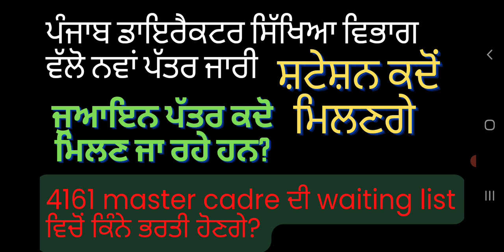4161 master cadre update: ਪੰਜਾਬ ਡਾਇਰੈਕਟਰ ਸਿੱਖਿਆ ਵਿਭਾਗ ਵੱਲੋ ਨਵਾਂ ਪੱਤਰ ਜਾਰੀ ਹੋਇਆ ਨੋਟੀਫਿਕੇਸ਼ਨ